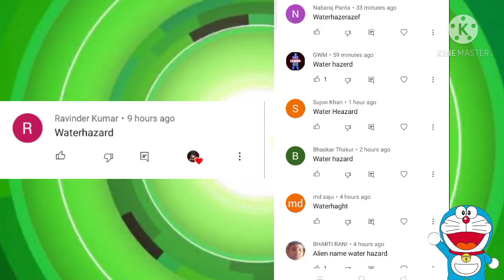Doreamon ko Ben 23 ki Omnitrix mili||Doraemon found Omnitrix||oggy Ultimate alien-50